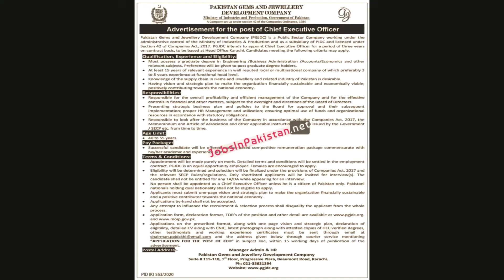Chief Executive Officer in Pakistan Gems and Jewellery Development Company Jobs in Pakistan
Chief Executive Officer in Pakistan Gems and Jewellery Development Company
PAKISTAN GEMS AND JEWELLERY
DEVELOPMENT COMPANY
Ministry of Industries and Production, Government of Pakistan

Last date of Apply: within 15 working days of publication of the advertisement.

Advertisement for the post of Chief Executive Officer
Pakistan Gems and Jewellery Development Company (PGJOC) is a Public Sector Company working under the administrative control of the Ministry of Industries & Production and as a subsidiary of PIDC and licensed under Section 42 of Companies Act, 2017. PGJDC intends to appoint Chief Executive Officer for a period of three years on a contract basis, to be based at Head Office Karachi. Candidates meeting the following criteria may apply.